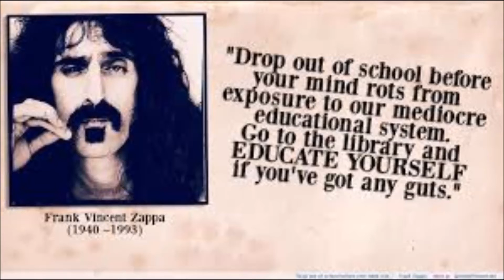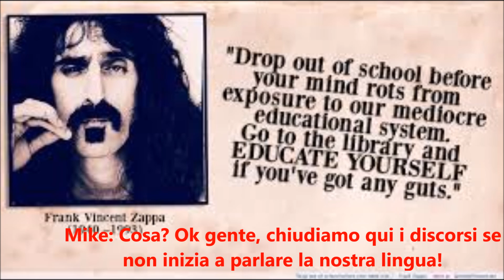[SUB ITA] Frank zappa - This is all wrong (sottotitoli e traduzione in italiano)